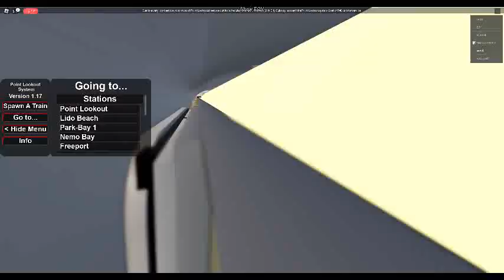4 Car R46 Admin Run from Nemo Bay to Point lookout (Roblox Point Lookout)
Train Driven by EmperorOfNYC on Roblox.

Game: Point Lookout